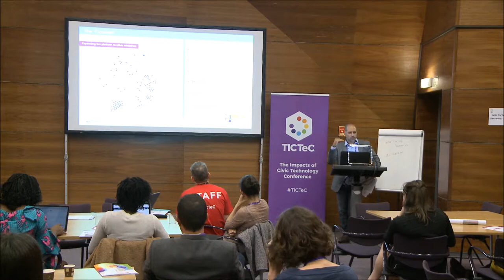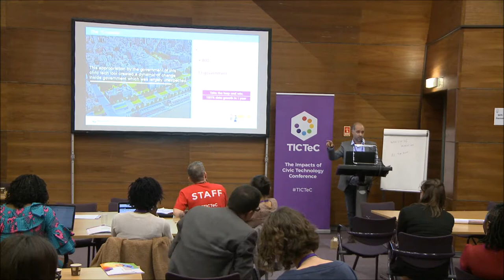TICTeC 2018: Civic Tech for governmental change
Speaker: Alvaro Herrero (Buenos Aires City Government, Argentina)

Towards the beginning of 2017, a Buenos Aires government department decided to create a website showing all public works under its jurisdiction. The results were unexpected.

Alvaro encourages us to examine how projects might have surprising effects on internal power dynamics in public administrations and local bureaucracies.

You're watching a presentation from the annual TICTeC conference.